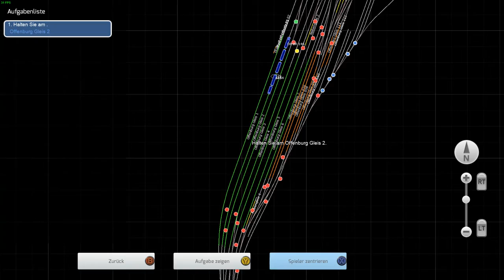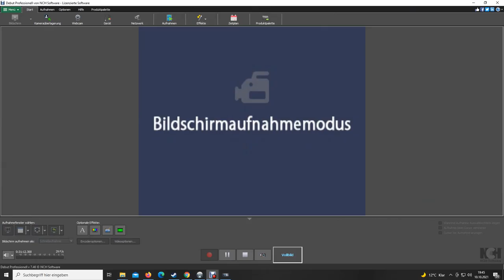Mit dem TGV in den Sonnenaufgang..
In diesem kuzen Video fahren wir im freien Spiel einen TGV in den frühen Morgenstunden von Straßbourg nach Offenburg HBF..

Viel Spass..